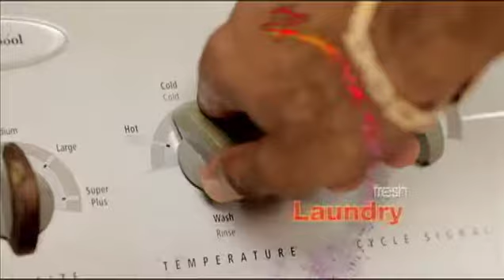22 11 2013 NEWS UPDATE (6PM)